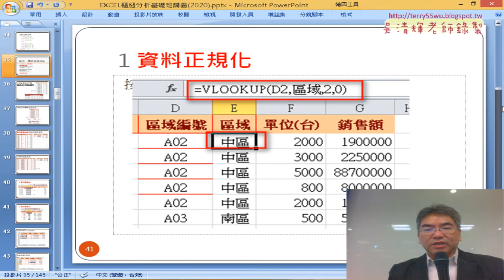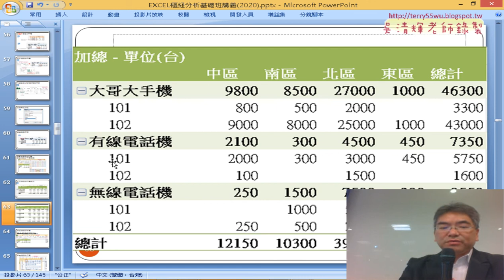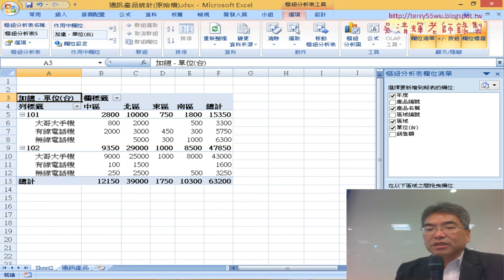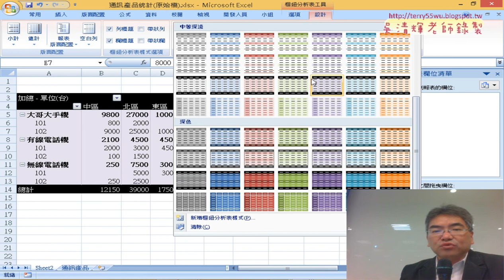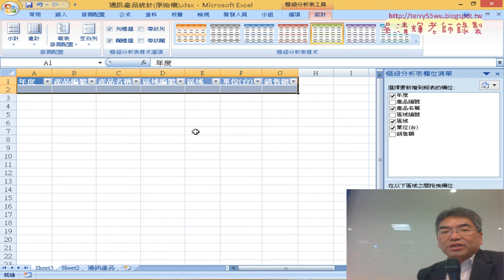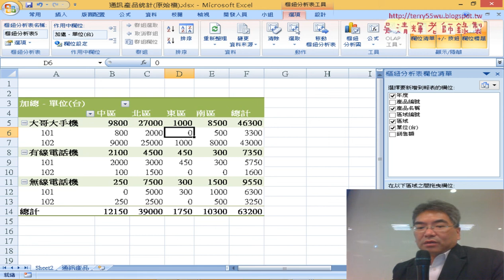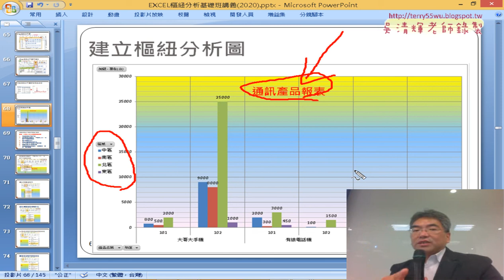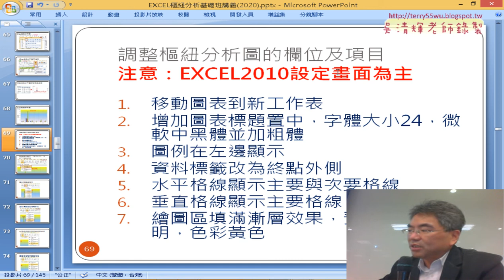11 建立樞紐分析表與格式化